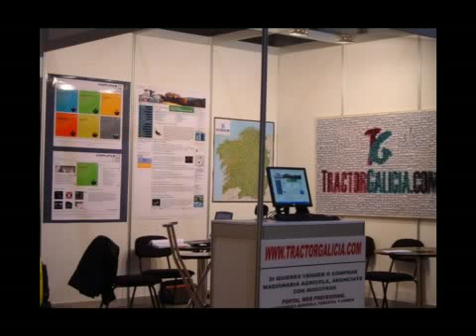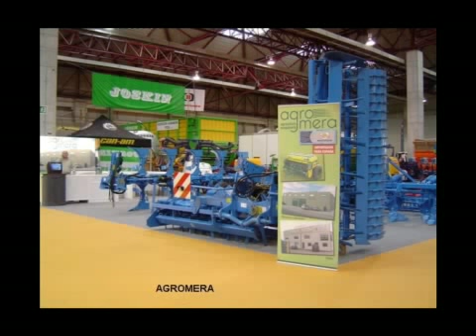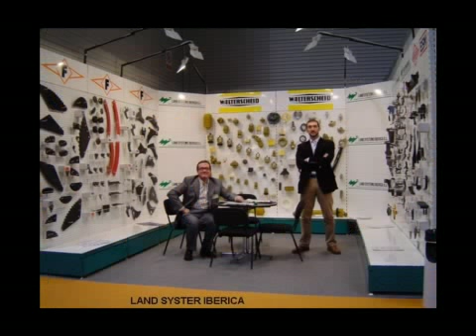CIMAG 2007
CIMAG 2007 EN SILLEDA